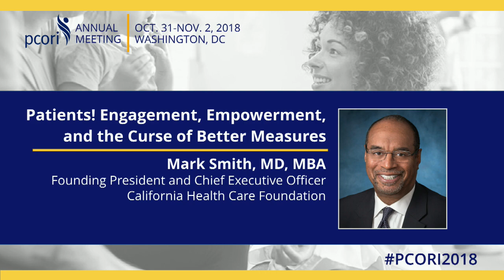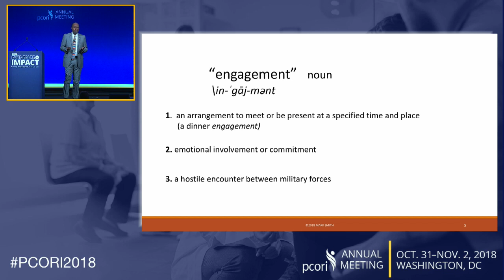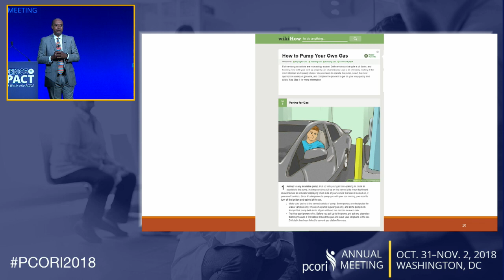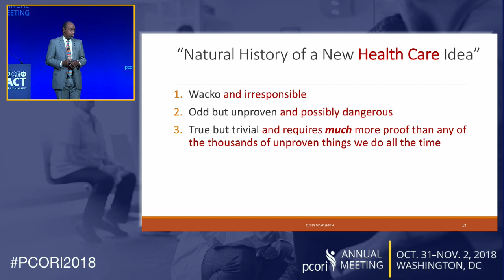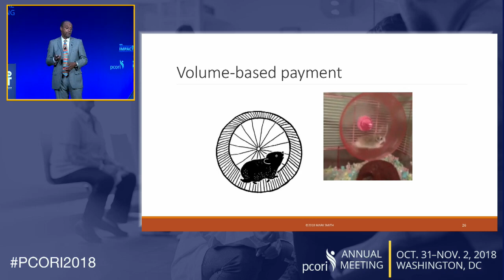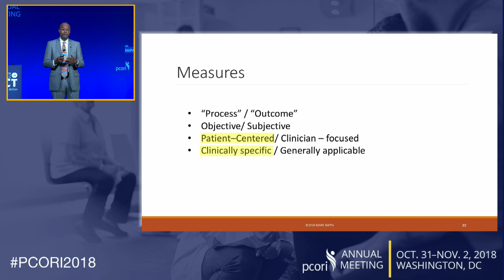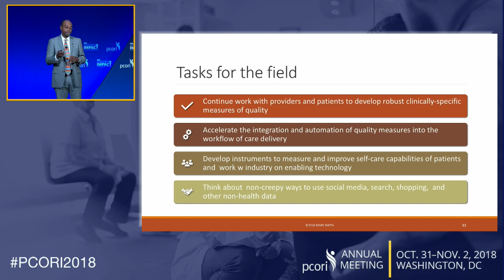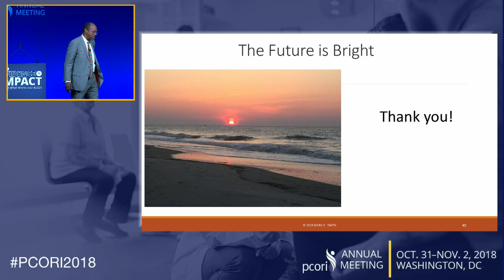Patients! Engagement, Empowerment, and the Curse of Better Measures